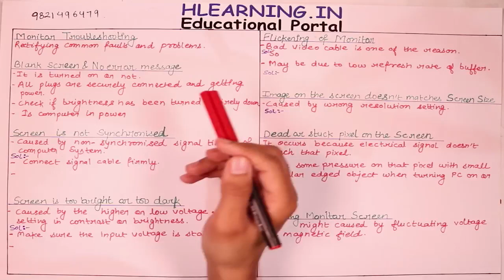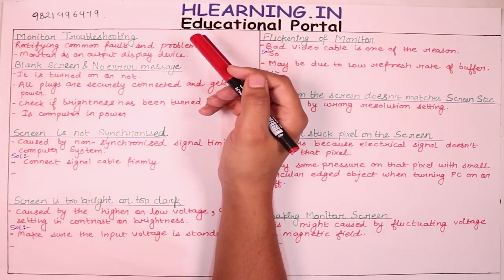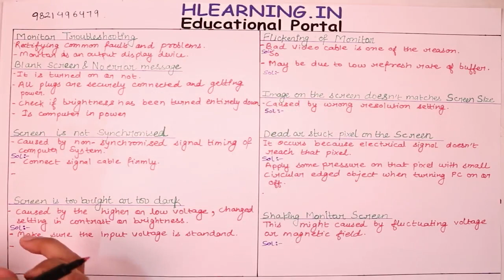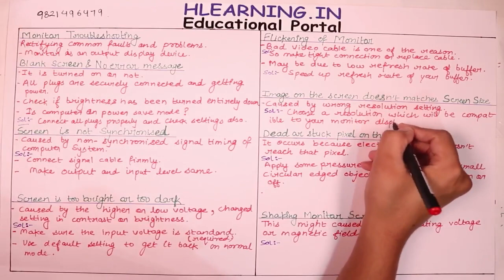Troubleshooting of Monitor | CTM | Computer Enginnering | IN HINDI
computer troubleshooting  and maintenance
 computer Engineering  fifth semester lectures .
COMPUTER ENGINNERING 3 YEAR LECTURES
DELHI BTE
polytechnic lectures